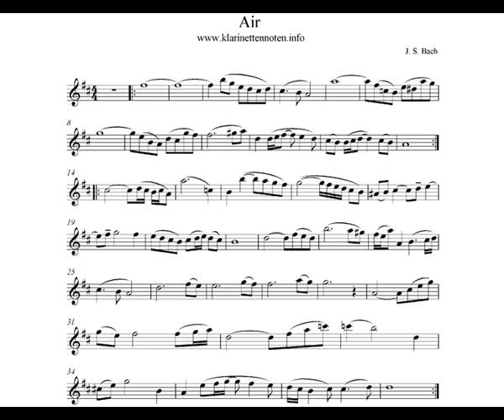Air On G String Play Clarinet